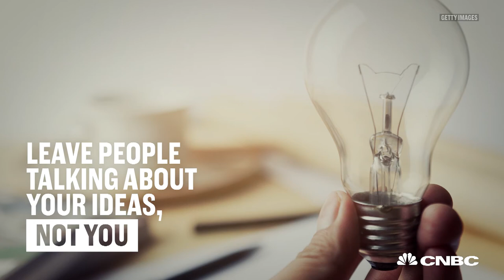4 Rules For Dressing For Interview Success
CNBC contributor Suzy Welch shares a few rules you'll want to follow to make a great impression during your next job interview.

4 Rules For Dressing For Interview Success | CNBC Make It.